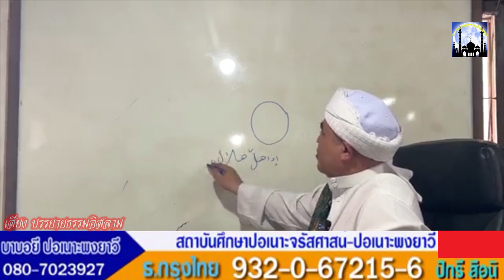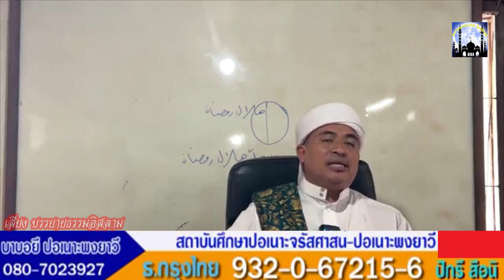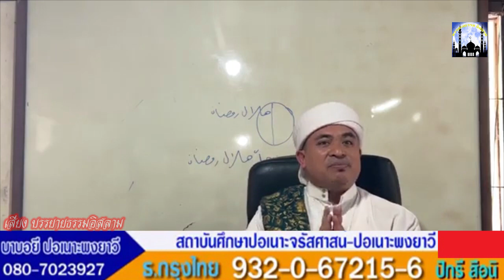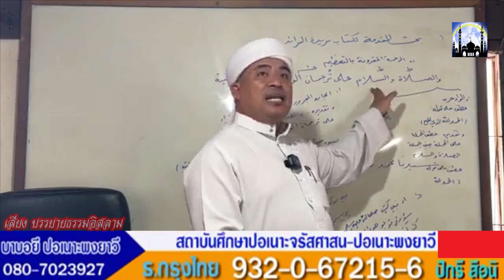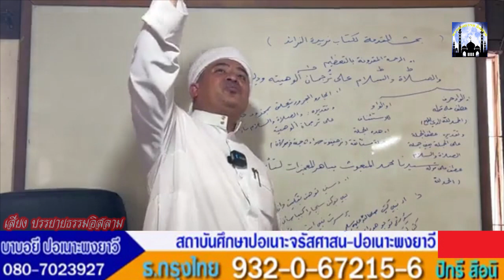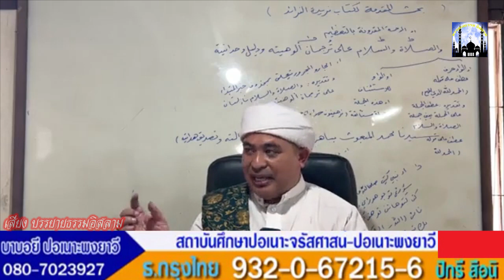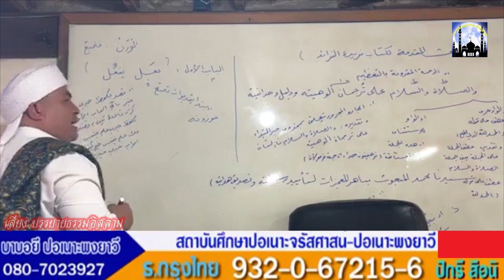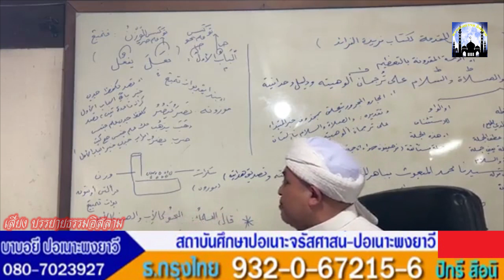[สอนกีตาบ] บาบอฟิกรี ปอเนาะพงยาวี 23-03-66 (บ่าย)